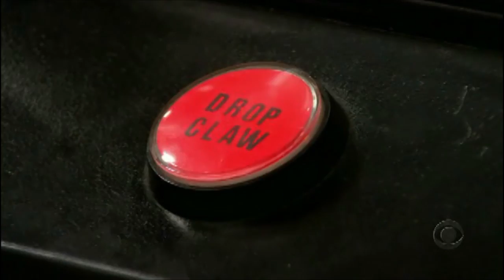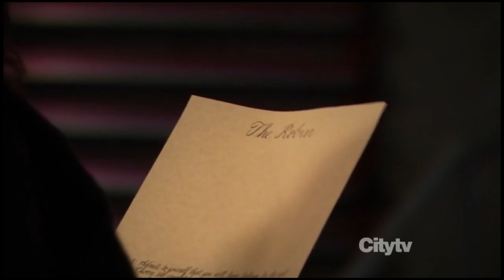How I Met Your Mother - Ted & Robin's Relationship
This is a video to describe the relationship of Ted and Robin in How I Met Mother and it is in my opinion a song that describes it perfectly so enjoy!